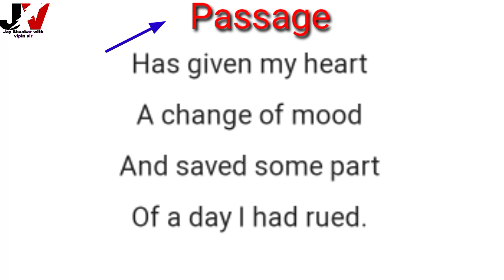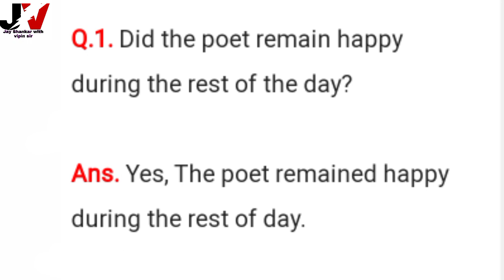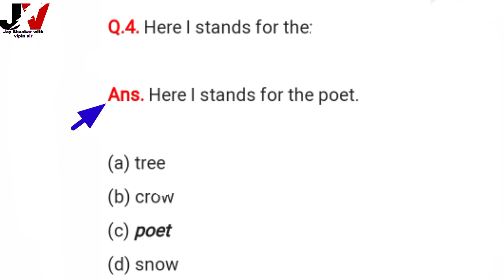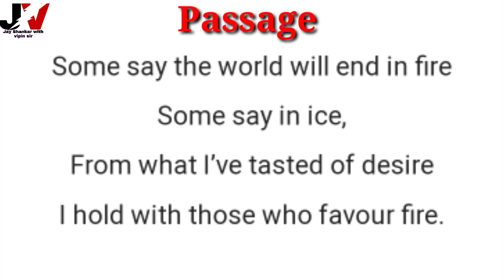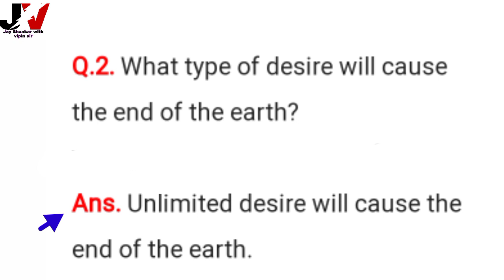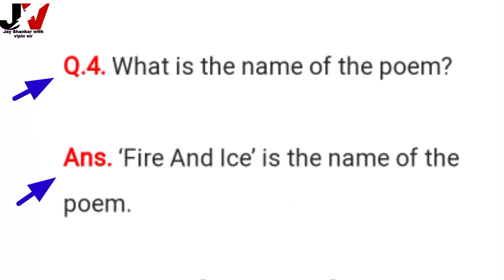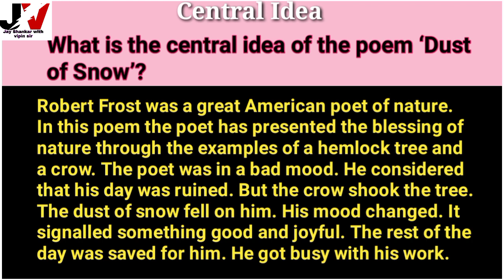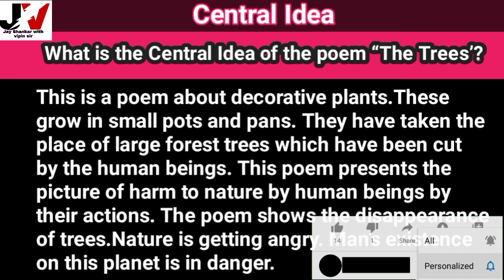English class 10 most important question poem from all board/class 10 English important question 023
आप सभी विद्यार्थियों का इस चैनल पर हार्दिक स्वागत है | इस टॉपिक में कक्षा-10th अंग्रेजी विषय में कविता मे यही परीक्षा 2023 में पढ़ना हैं।  इसे बहुत आसान तरीके से समझेंगे। इस चैनल पर class 6-12 तक के सभी विषयों को बहुत ही आसान तरीके से पढ़ाया जा रहा है। आप सभी का वीडियो देखने के लिए धन्यवाद |

Hearty welcome to all of you students on this channel.  In this topic, class-10th English subject in poetry has to be read in this exam in 2023.  Will understand it in a very easy way.  All subjects up to class 6-12 are being taught on this channel in a very easy way.